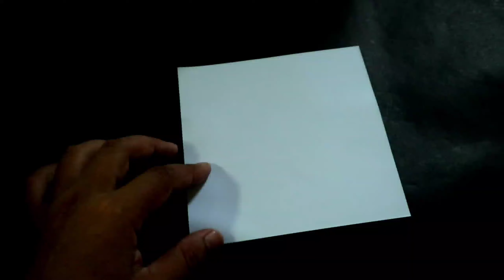Easy Tutorial Cupcake Origami, Paper Craft For Kids